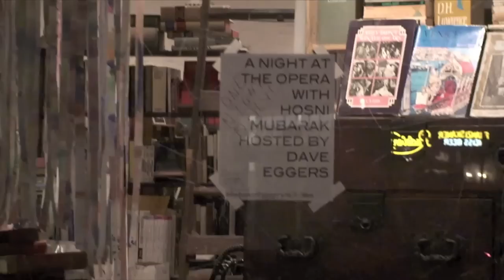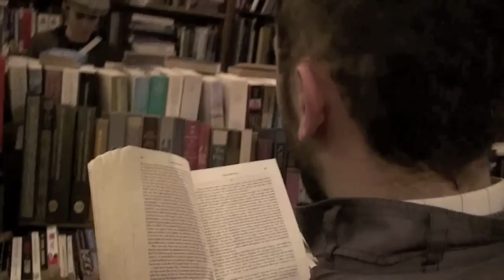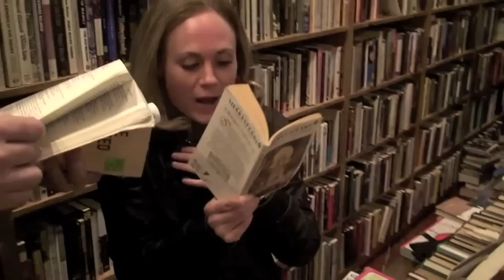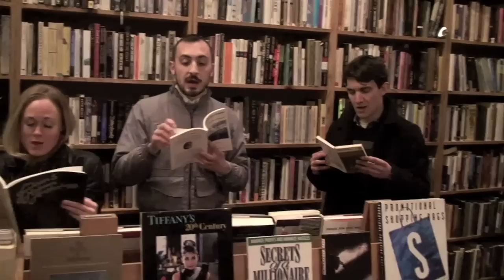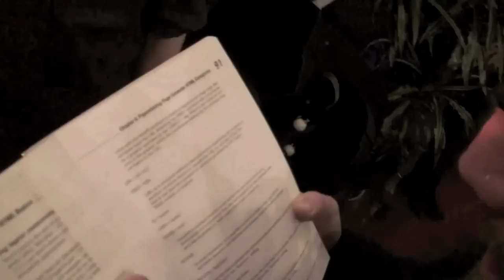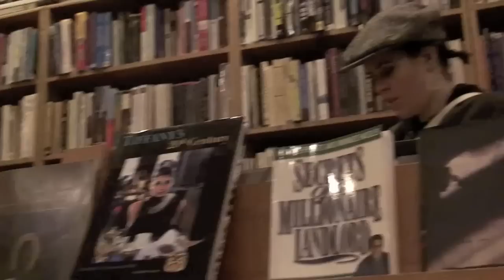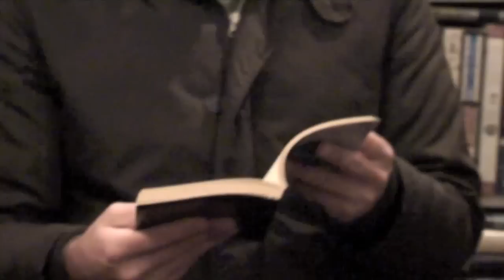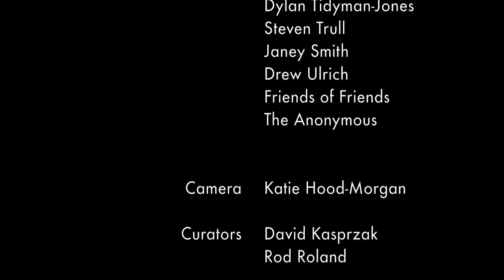A Night At The Opera With Hosni Mubarak Hosted By Dave Eggers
A video of the entire 40 minute performance of "A Night At The Opera With Hosni Mubarak Hosted By Dave Eggers" The score: 40+ people read aloud for 40 minutes from books found in the bookstore.